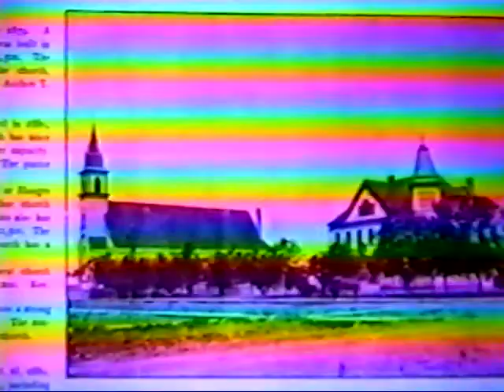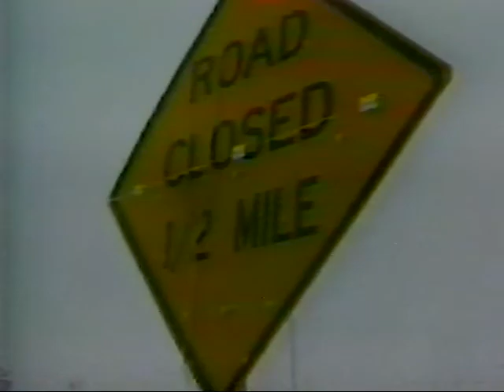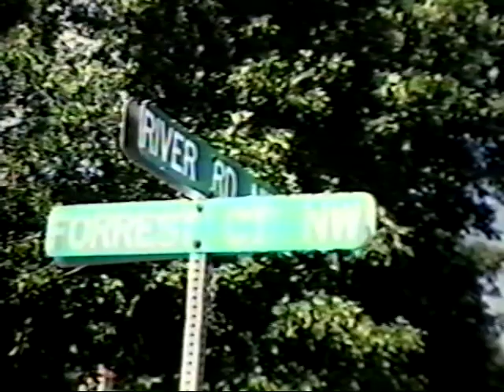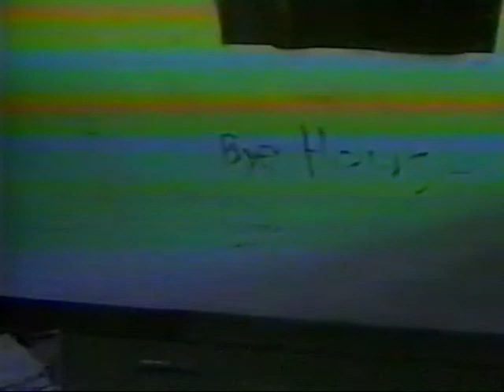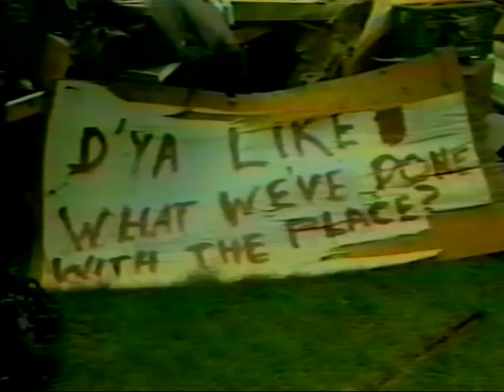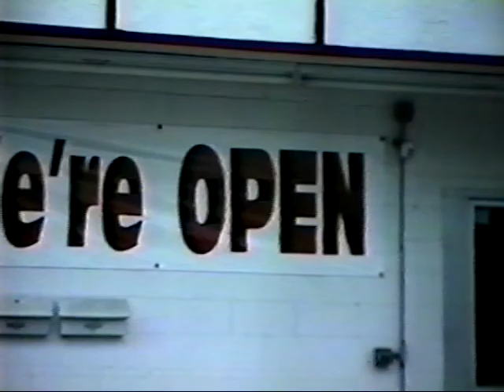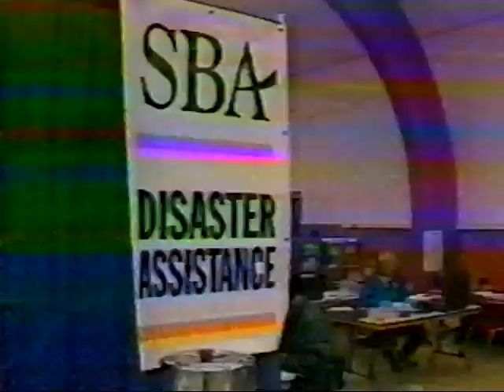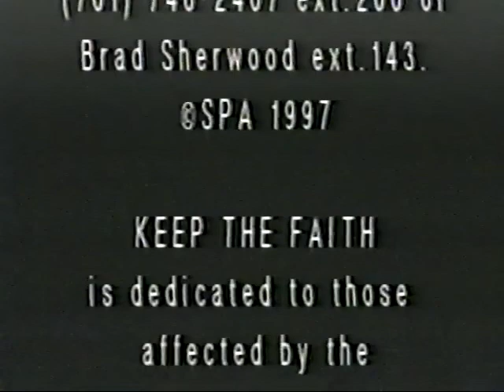Keep The Faith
Summer Performing Arts (SPA) Company 1997